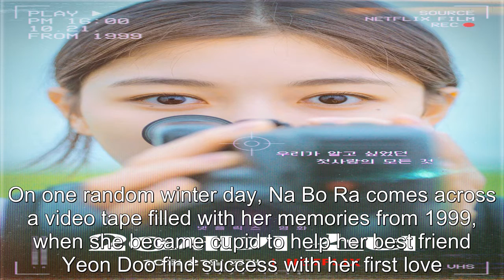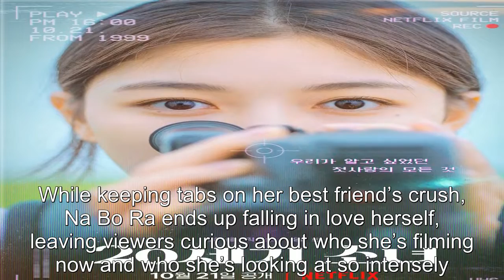Watch: Kim Yoo Jung Gets Swept Up In Her Own Romance While Keeping Tabs On Her Friend’s Crush In Nos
Watch: Kim Yoo Jung Gets Swept Up In Her Own Romance While Keeping Tabs On Her Friend’s Crush In Nostalgic “20th Century Girl” Teasers .